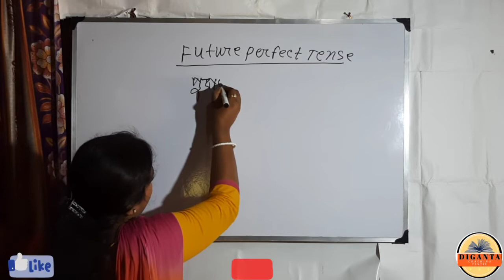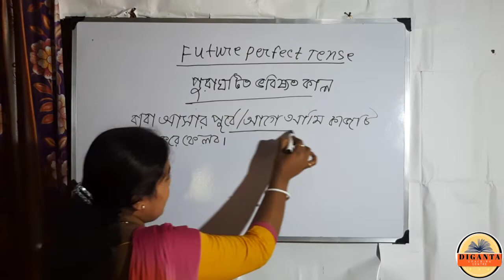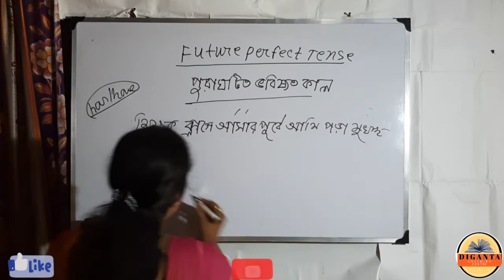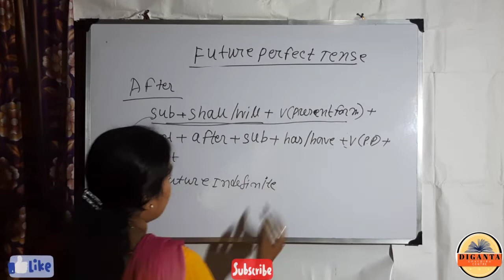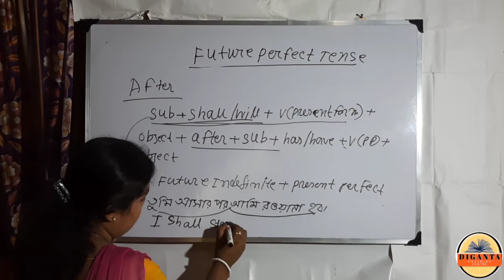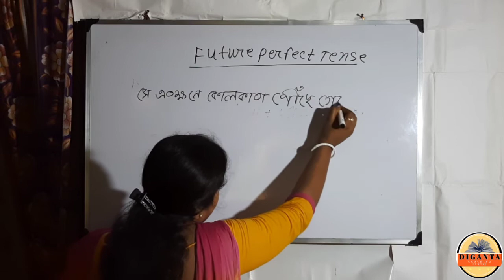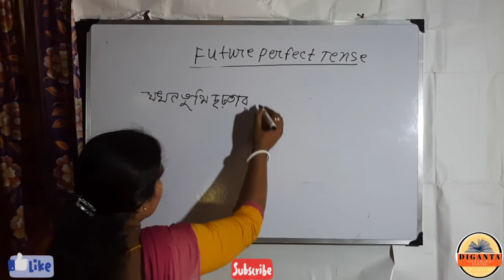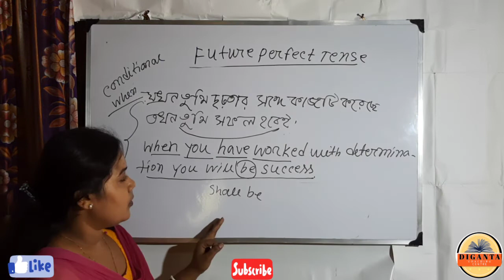8:30 PM - TENSE TENSION CLEAR BY NIPA MA'AM |Most Important Repeated Rules in English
Most Important Repeated Rules in English Discussed By NIPA MA'AM..

In this video Nipa Mam had given few tips and tricks which will help you to easily understand English syllabus in second watch full video to know how.If you have any question then comment us in the video.

EVERYDAY CLASS:-

-:FIXED TIME:-
GK(ASHIS SIR)=10:30am
ENGLISH(NIPA MA'AM )=8:30pm

-:NOT FIXED TIME:-
AVIK SIR(MATH AND SCIENCE)

🚀 Full Playlist of Nipa Mam:
ENGLISH CLASS BY NIPA MAM)